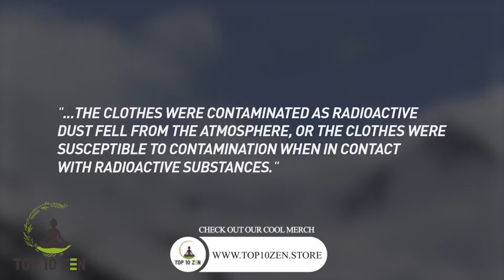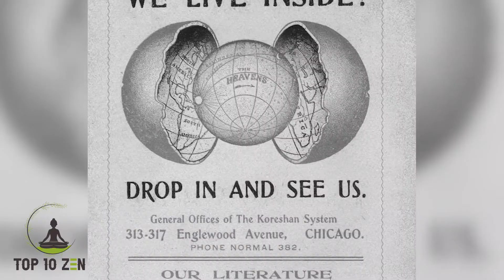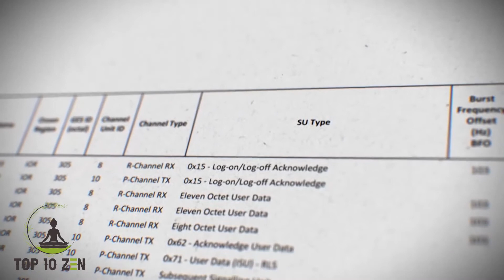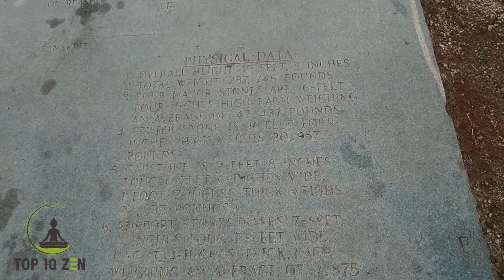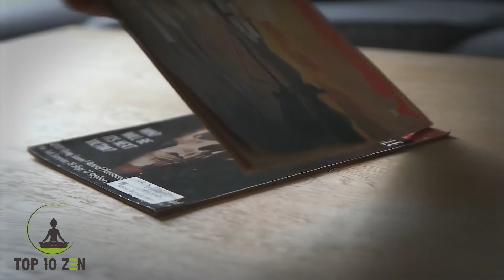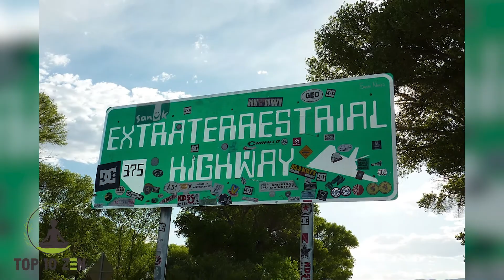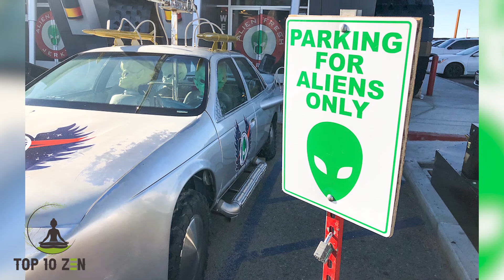Top 10 Greatest MYSTERIES Of All Time - 2022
Top 10 Greatest Mysteries Of All Time

Whether you are a die-hard fan of Sherlock Holmes or not, there’s no denying that humans are inquisitive by nature.

Few stories have the power to captivate us more than those that remain unresolved.

From the Bermuda Triangle to Area 51, here are our top ten greatest mysteries of all time.

Time Codes:
0:00- Intro
0:43- The Crystal Skulls
1:35- Incident At Dyatlov Pass
2:58- Hollow Earth Theory
4:30- Malaysian Airplane Flight 370
5:30- Pyramids Of Giza
6:43- Georgia Guide Stones
7:55- Sasquatch aka Bigfoot
9:11- City Of Atlantis
10:18- The Bermuda Triangle
11:24- Area 51

We read each and every comment.

In order to provide premium content that our members love we take the top five most liked comments every month and create full length videos.

Members who submitted winning comments are entered into our monthly giveaway and receive a shout out in video.